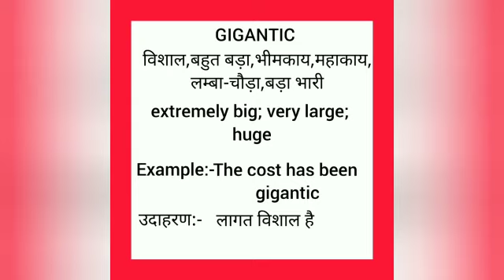Gigantic meaning in hindi || gigantic ka matlab kya hota hai || word meaning english to hindi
gigantic meaning in hindi
gigantic ka matlab kya hota hai
english to hindi
word meaning
what gigantic
gigantic का हिंदी अर्थ